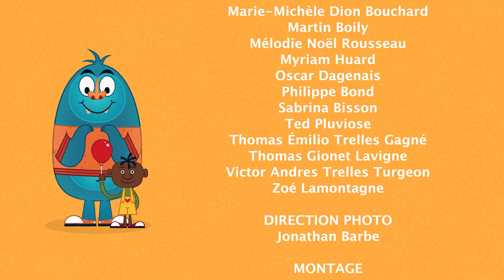Les Yeux dans la Bouche - Épisode 1 | Com@Tv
Une mascotte qui se fait harceler, une autre qui se fait laver, une mascotte très populaire et une qui date sur Tinder!

La série humoristique ''Les Yeux dans la Bouche'' met de l’avant des situations comiques et absurdes du quotidien dans un monde imaginaire où les mascottes seraient des êtres vivants parmi nous. (Série de 7 épisodes)

Écrit par Marie-Michèle Dion Bouchard et réalisé par Michel Courtemanche.